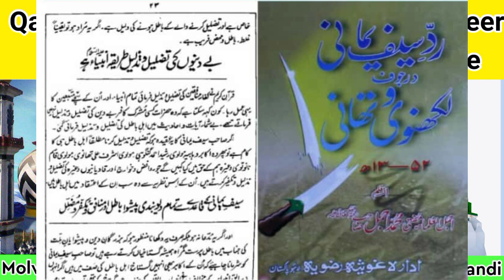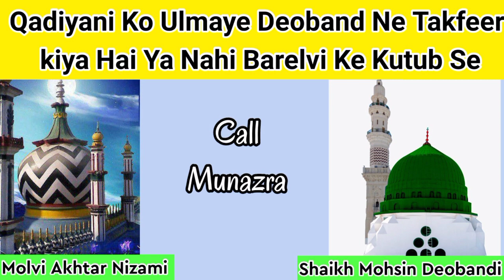Kya Ulama E Deoband Ne Qadiyani Ki Takfeer Ki Hai | Mohsin Deobandi vs Akhtar Nizami